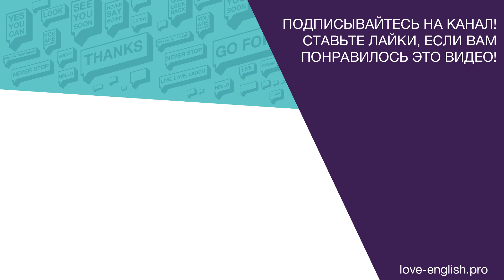[Love English Club] Школа английского языка в Красноярске - Пересказ